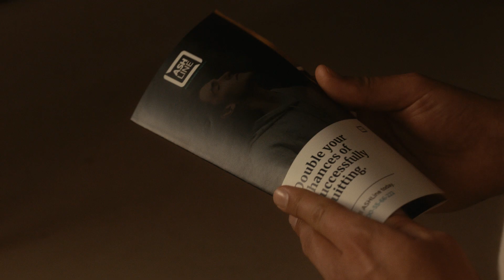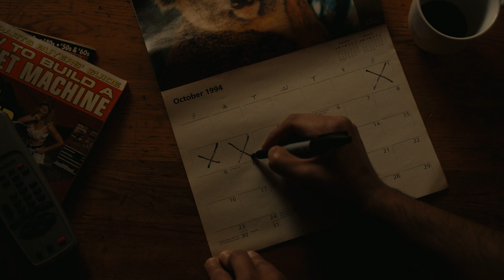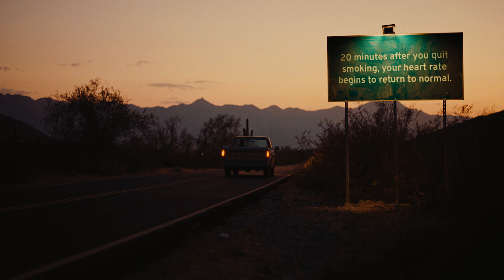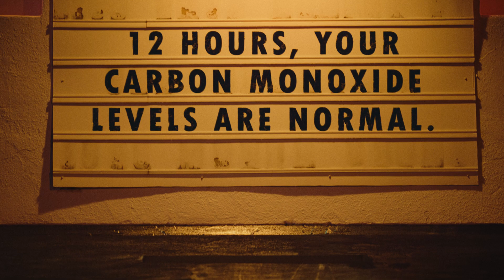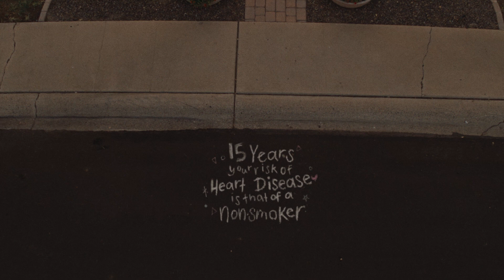Moments that Lead to Milestones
We know starting your quit journey isn't easy. As you're considering calling the ASHLine to help, there are many questions that you may have such as “Am I ready to quit?” or “What will my experience with an ASHLine look like?”  While every quit journey will be individualized to you, we created this short film to highlight the Moments that lead people to successfully quit and the positive Milestones in life that quitting for good can help you achieve.